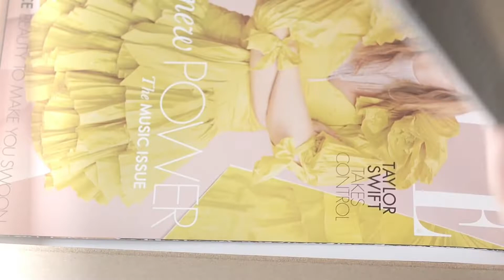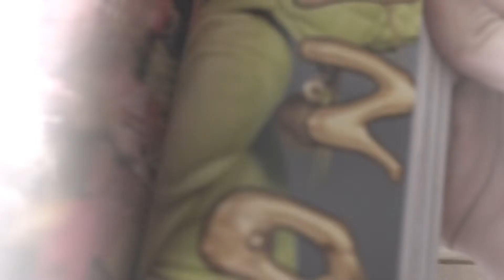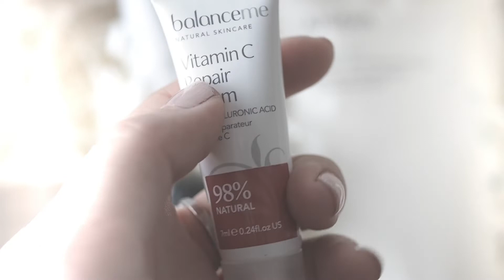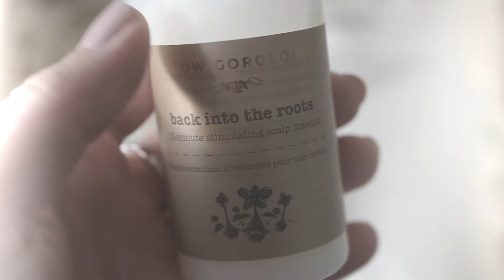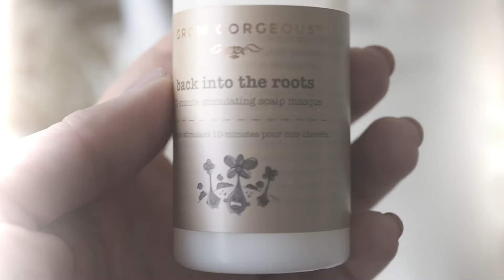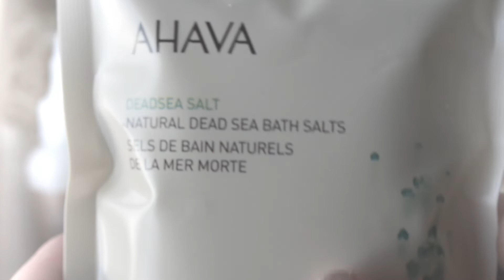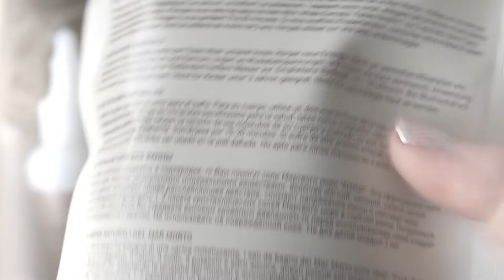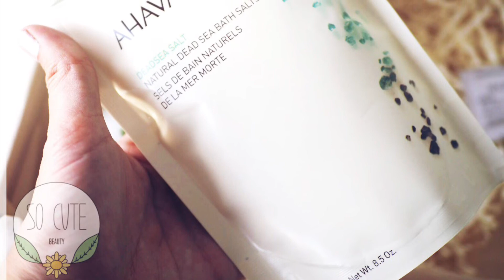LFBeautyBox LOOKFANTASTIC Abril 2019 - UNBOXING Completo [Español]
¡¡¡Hola beauties!!! Un nuevo viernes con video en el canal, y como todos los meses, hoy os traigo el unboxing de la cajita de suscripción de LookFantastic. Espero que os guste y si queréis saber más de alguno de los productos dejadme un comentario indicando cuál es el que quereis conocer en más profundidad.
Espero que os guste, y estad pendientes de mi cuenta de instagram que os iré contando las primeras impresiones según los vaya utilizando.
Un besito cuties!